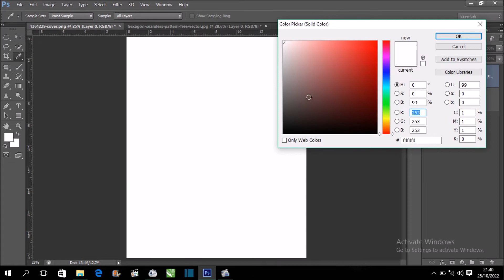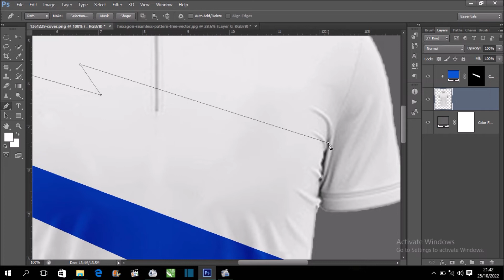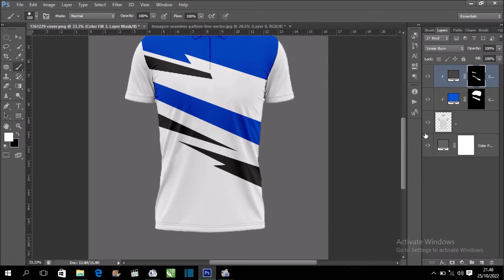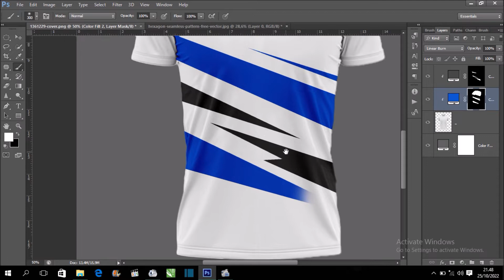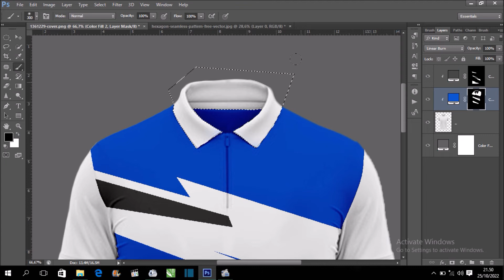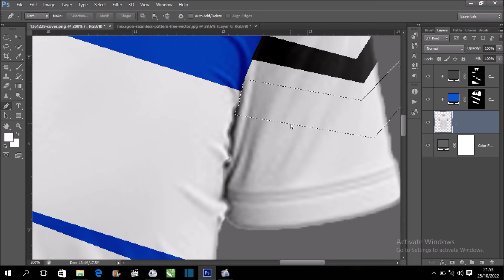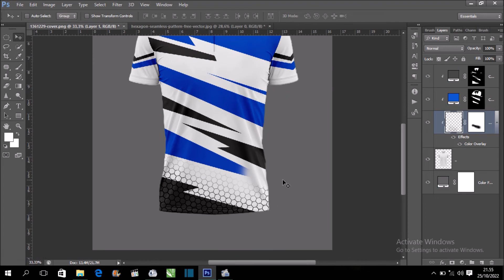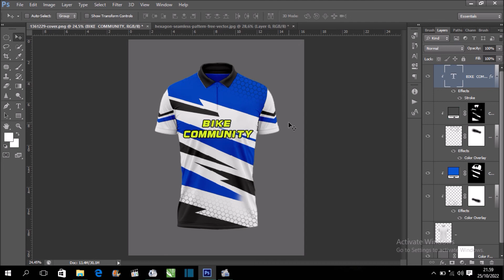Bike Jersey Mockup\\Tutorial Membuat Jersey sepeda Custom dengan Photoshop CS 6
vidio ini berisi tentang cara membuat desain mockup menggunakan photoshop cs 6